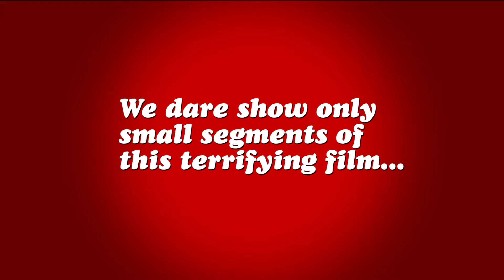Frightmare (1974) Trailer Full HD